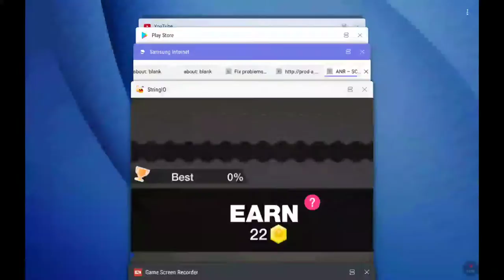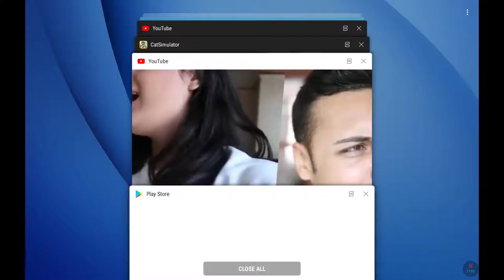Luke playing goat simulator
Goat simulator